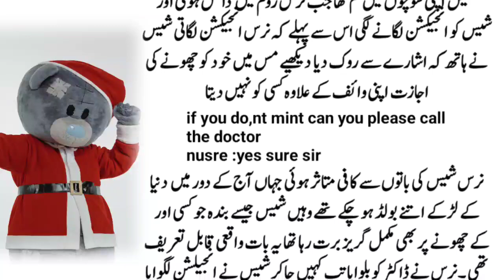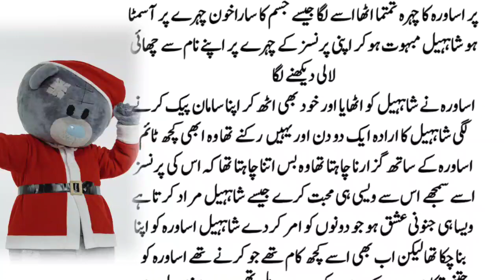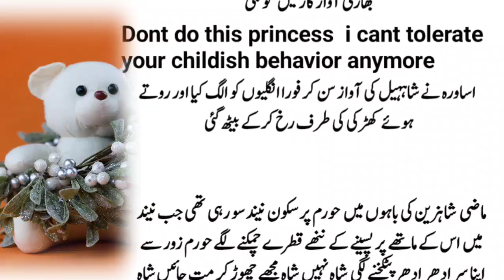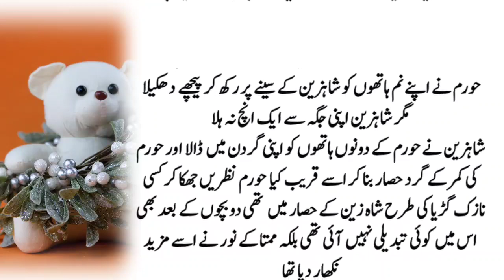Simislife novel70 Part26 | Best Urdu Novel | bed time novel | Love Moment | novel in voice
Title▶  Simislife novel70 Part06 |  There is an understanding between horram and shazaan. He hurt him and He injured himself